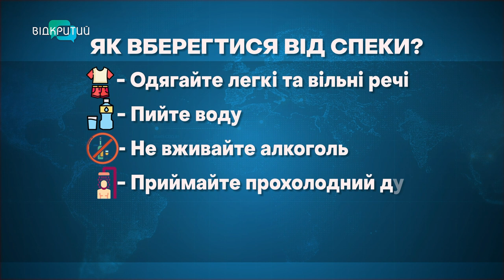Спека повертається: чи готові до цього дніпряни?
+ 35. Антициклон знову накрив Дніпропетровщину. Сховатися від нього під кондиціонером не вийде. Адже через навантаження - енергетики тимчасово відключатимуть світло. Як довго триватиме задуха? Та як врятуватися від спеки?